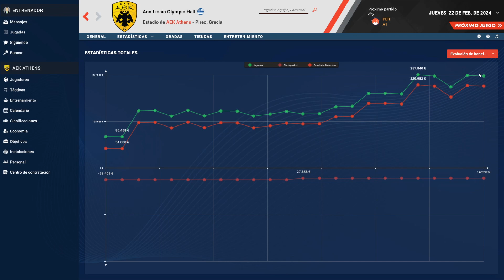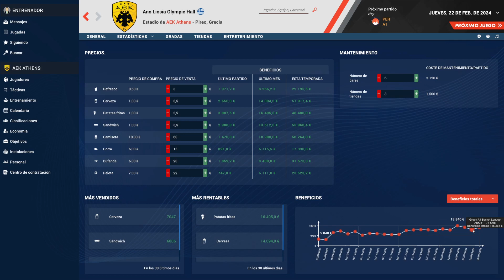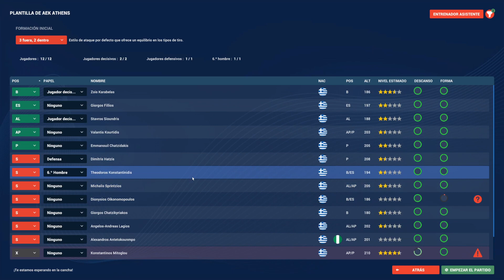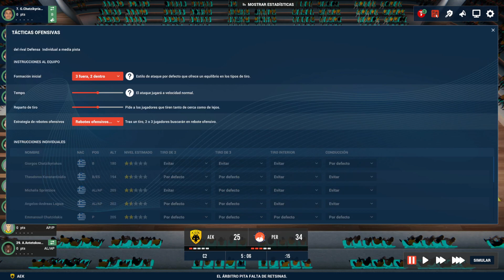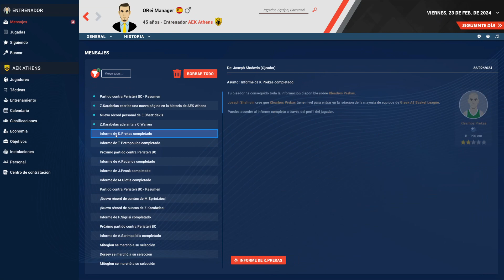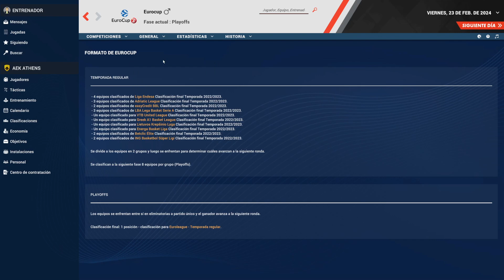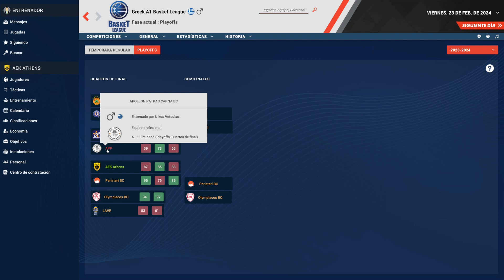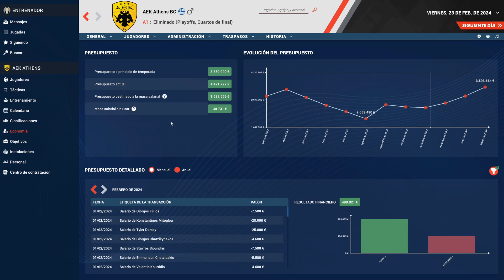Pro Basketball Manager 2023 - AEK Atenas #39 - T2 - A remolque de nuevo ante Peristeri